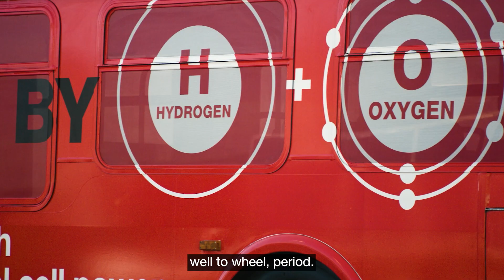The future of commercial transportation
If you fast forward commercial transportation for a decade or two, we believe there will be three areas that will be profoundly different than today:

- The shifting energy mix resulting reduction in carbon intensity
- Software enabling a safer, more reliable and efficient transportation
- Autonomous driving that will reshape trucking

Learn more about these factors that will change the future of commercial transportation.